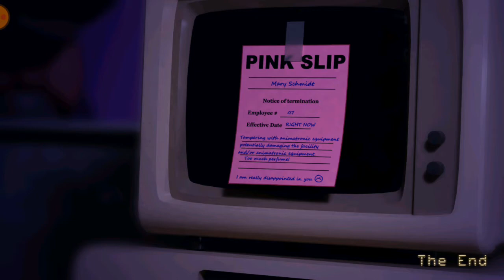Fnac Remastered Android: Custom Night - Top Shelf - No Cameras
Jugando el Modo Top Shelf de Fnac Remastered en su versión para Android y pueden que en todo el video no miro las camaras, sino estar pendiente en las puertas si veo ojos para cerrarles la puerta.